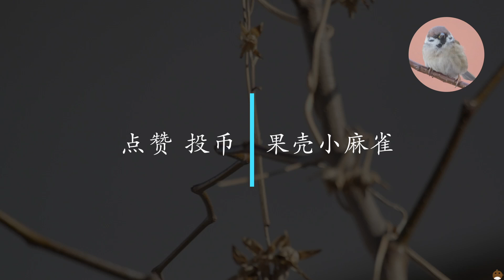Sparrows Are Chirping.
Guest: Sparrow
Equipment: Panasonic Lumix G9 + Olympus 75-300 F4.8-6.7
Software: Davinci Resolve
Shooting location: Shuita Road, Mingshan District, Benxi City, Liaoning Province
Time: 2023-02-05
Others: The handheld shooting is a bit shaking, please forgive me.